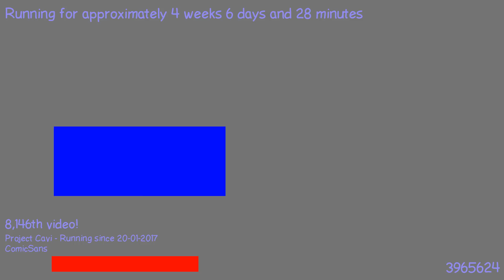1487889135 - Webdriver Cavi - H2